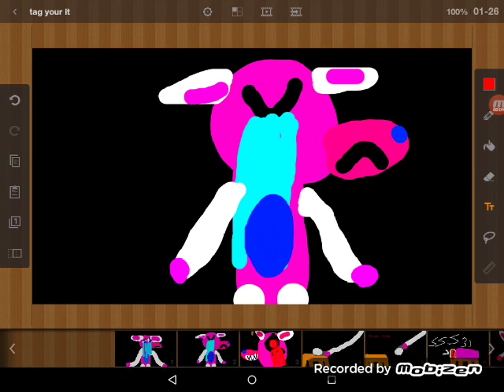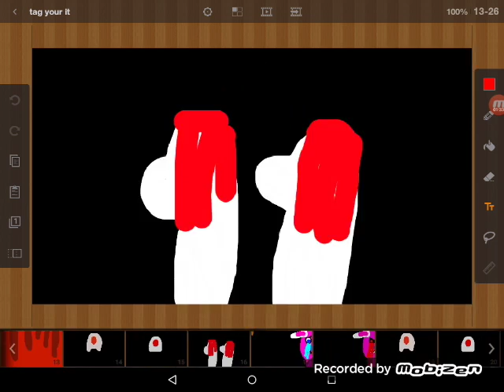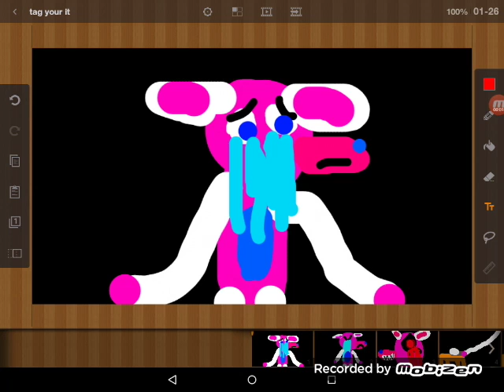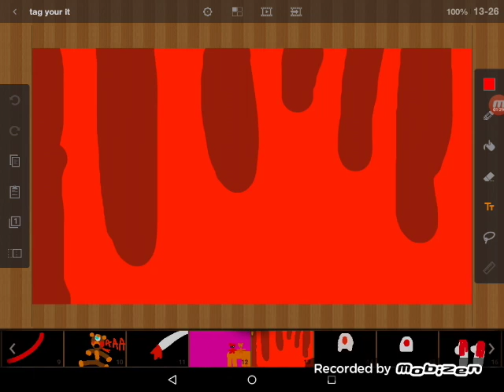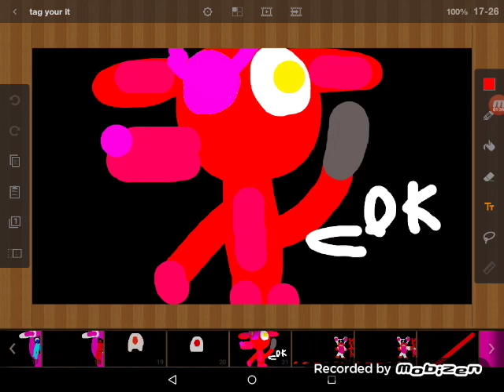Tag your it FNAF